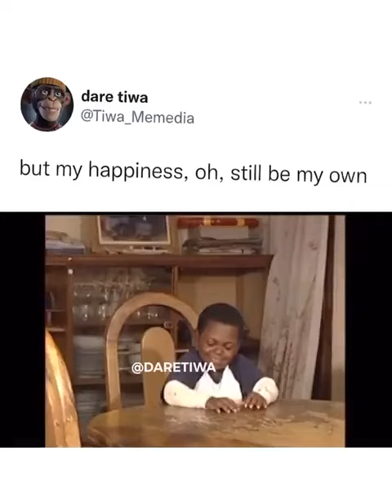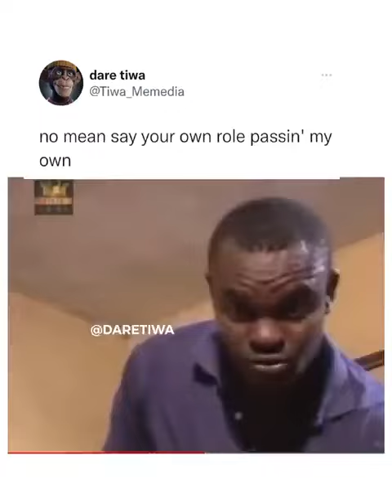Burna Boy Common Person Lyrics video with Pawpaw and Aki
Please hit that subscribe button so we can grow my channel together, let's get interactive and better together to improve little by little each and every day in order to achieve our goals and aims.

If you really enjoyed the video please GIVE IT A LIKE/ LEAVE IT A THUMBS UP👍👍

Also, please don't forget to hit the subscription bell🔔🔔 to turn on the post notification if you haven't done so.